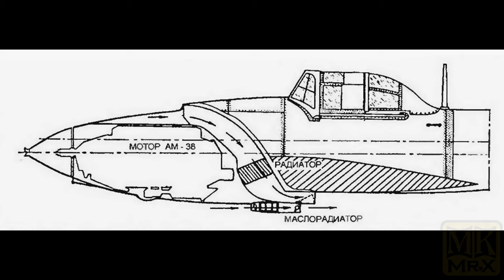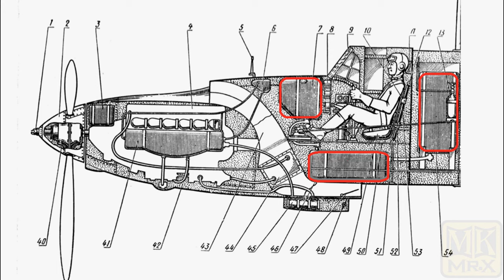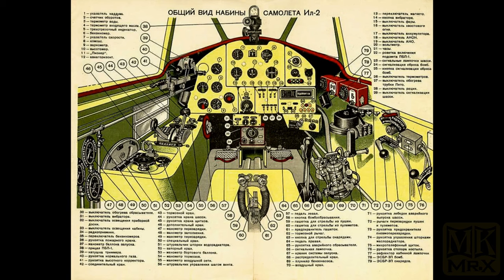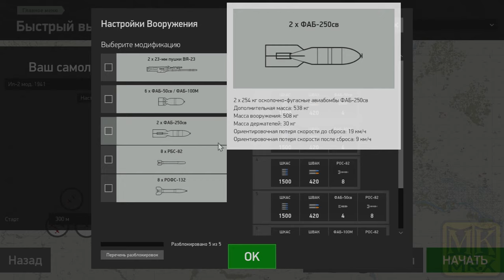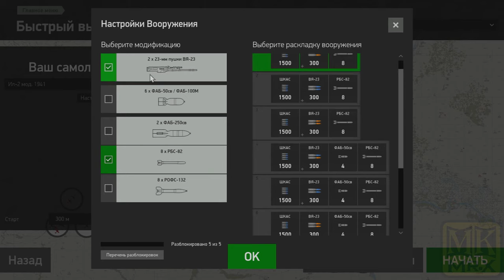Глава 11. - Ил-2 1941 года (MK.Mr.X)